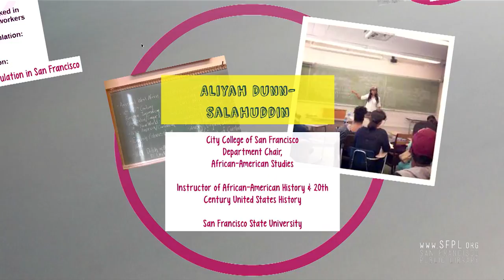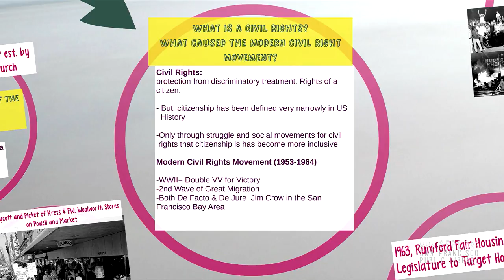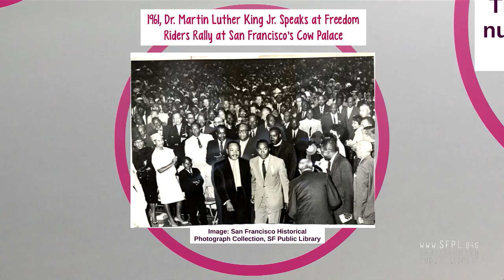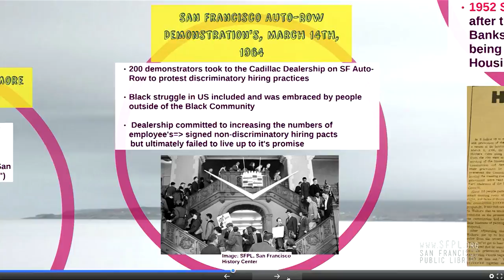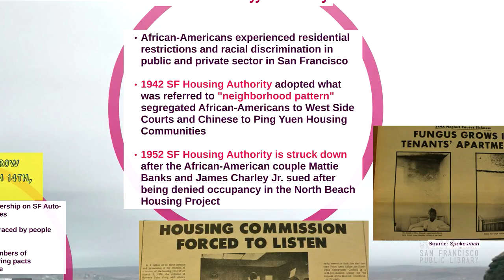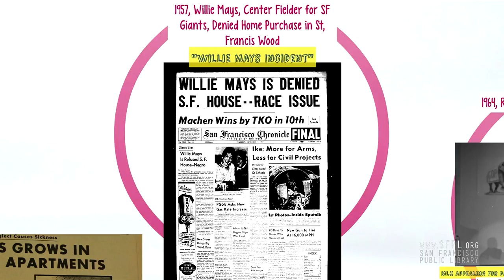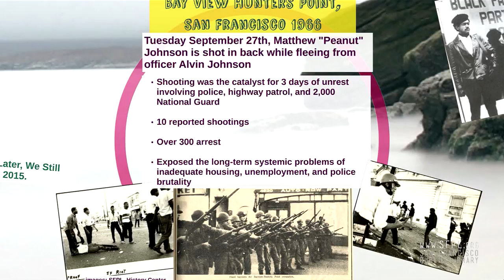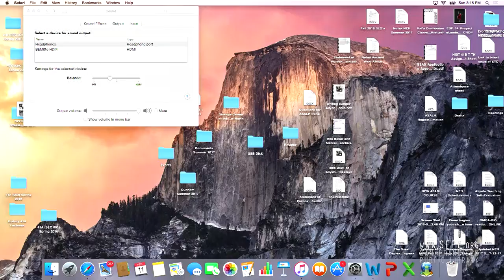Aliyah Dunn-Salahuddin "Black Freedom Struggles" at the San Francisco Public Library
Aliyah Dunn-Salahuddin, African-American Studies Department Chair of City College of San Francisco, shares her research and insights on the "Black Freedom Struggles in the Jim Crow West." This Lecture and discussion highlights events surrounding and leading up to the 1966 Uprising in San Francisco's Hunters Point as well as activism and the conditions of SF's Black residents. Learn more about resources in the San Francisco Main Library African American Center